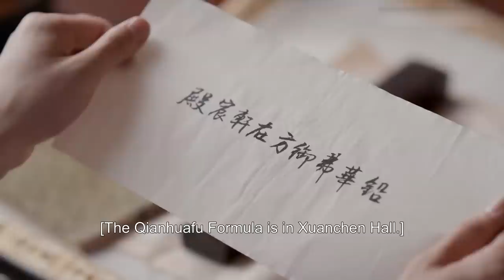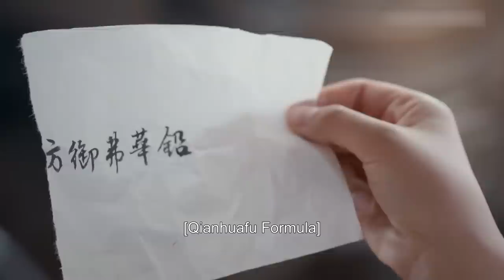MULTISUB【我叫刘金凤 The Legendary Life of Queen Lau】EP23 | 皇上皇后共度春宵，太后誤以為皇后懷孕了！